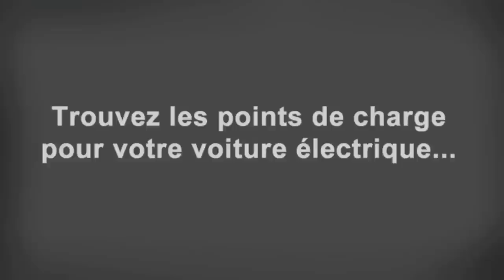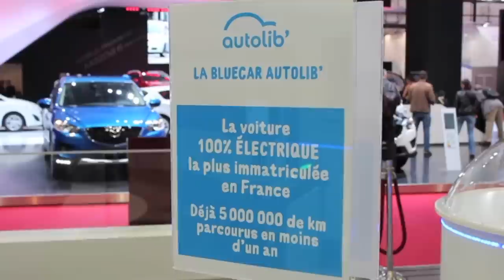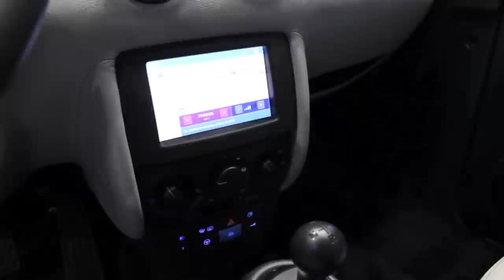ITW Bolloré Autolib / Bluecar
Automobile Propre a interviewé deux responsables de chez Bolloré sur le succès d'Autolib et l'avenir de la Bluecar, notamment au niveau des locations longue durée, lors du Mondial de l'Automobile de Paris.